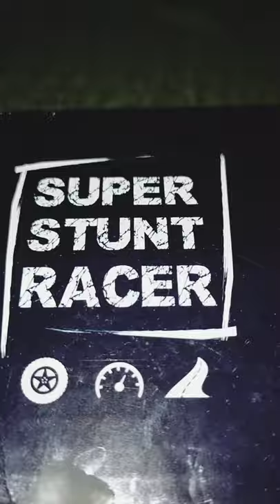Monster truck / kids toy / power truck and fast truck